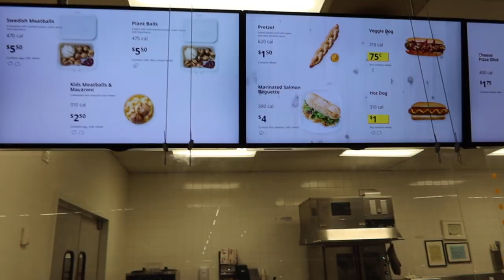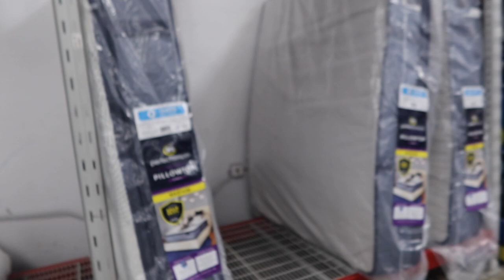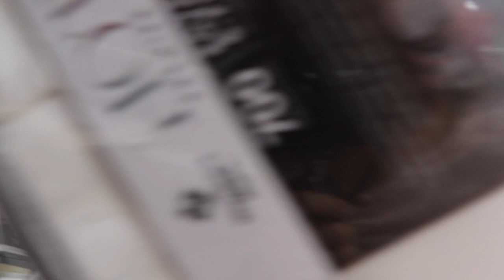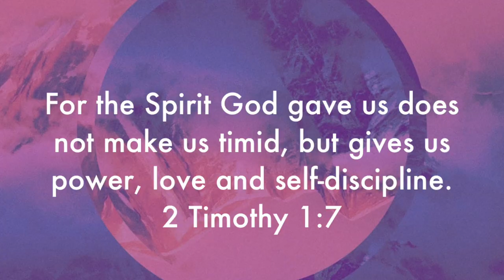finally getting a big girl bed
I’m today video I finally bought a new bed!!! I’ve had a twin bed for so long so upgrading to a queen was crazy!

Snapchat ➸ YoutuberSarahG

Instagram ➸ itssarahgrace

Age: 16
Birthday: 8/13/03
Editing Software: Final Cut Pro
Camera: Canon Canon R